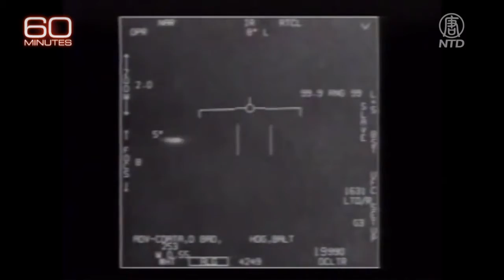UFO現象浮出水面 美國防部6月將揭秘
下個月，美國國防部將提交一份報告，公開UFO的秘密。